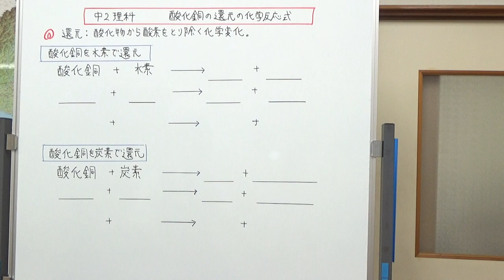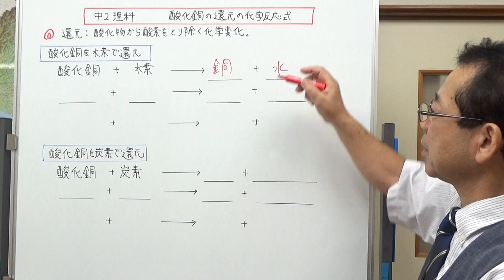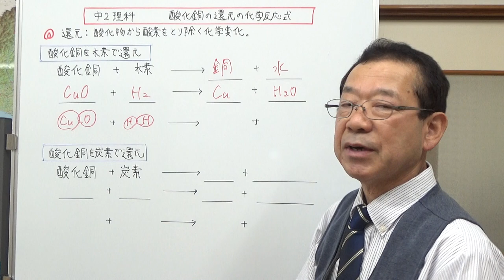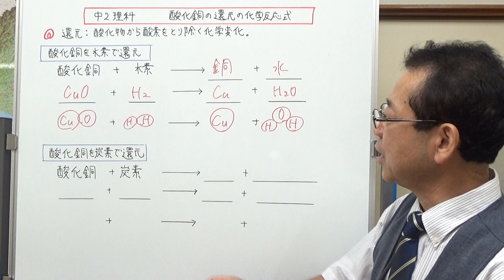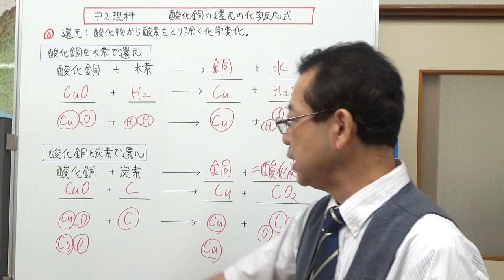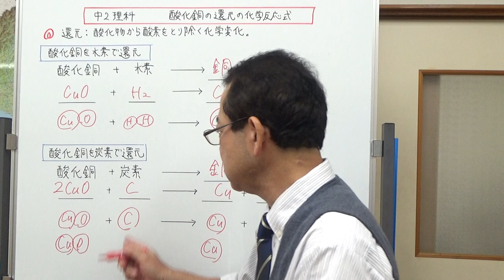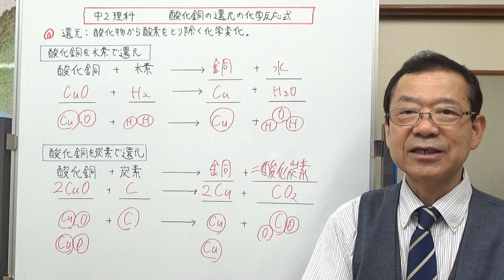酸化銅の還元の化学反応式【中２理科】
酸化銅を水素と炭素で還元するときの化学反応式の作り方のコツを、お話ししました。